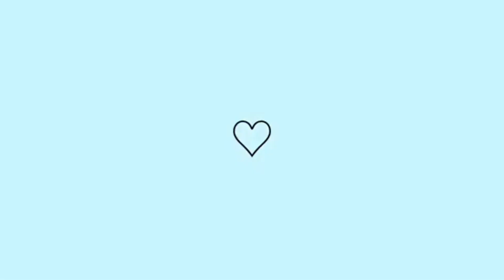ARRUME-SE COMIGO PARA MEU ANIVERSÁRIO!!🥳✨ +vlog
oioi, como cês tão?? O vídeo de hoje é um arrume-se comigo para meu aniversário+ vlog!! O vídeo tá mtoo legal eu espero mto mto q vcs gostem(: n se esqueça de comentar o q achar, avaliem o vídeo com gostei e compartilhem muuuuito pra me ajudar!(;
☆Vídeos novos todo domingo e toda quinta às 14:00☆